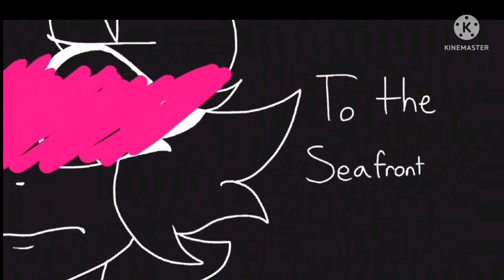Pork Soda || Animation Meme || [ Kitty Doll]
Credits